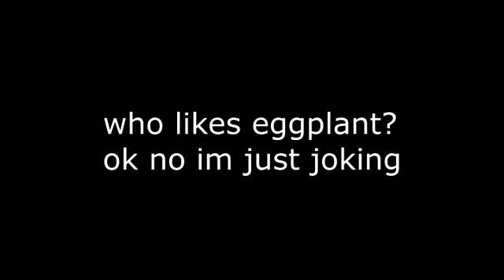preview 1982 kc my full version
I Own Literally Nothing

Discord Tag: RCLE634#0561

Programs:
Winrar
google chrome
kinemaster
capcut
roblox
audacity
adobe animate
paint.net
powerpoint 2013
capcut
vmware 17 player

Vegas Pro Versions:
systems Using:
Windows 11 Home Single Language x64 Bits 22H2 (for more pc programs)
Google Pixel 7 (for after motion z)
iPad (Not using it anymore but only if i feel like it)